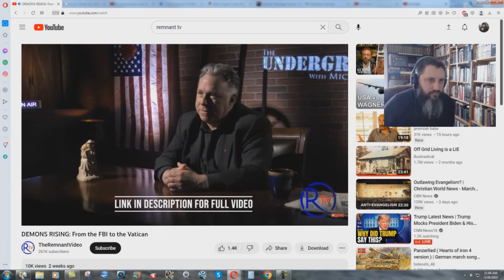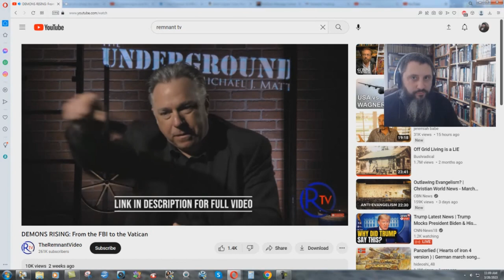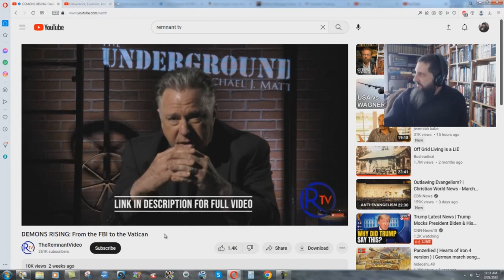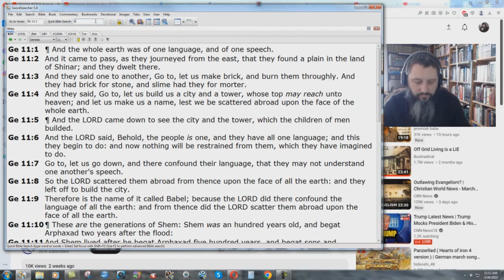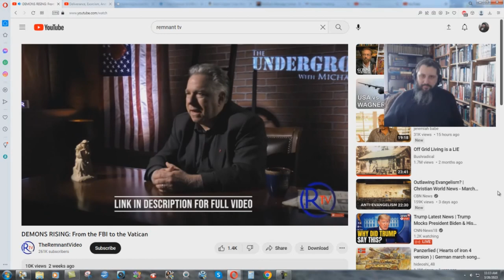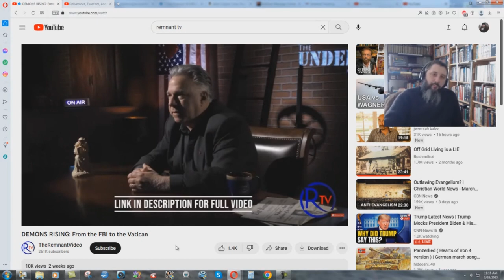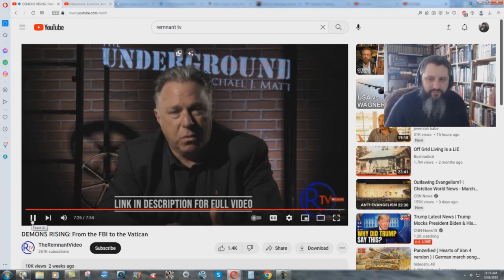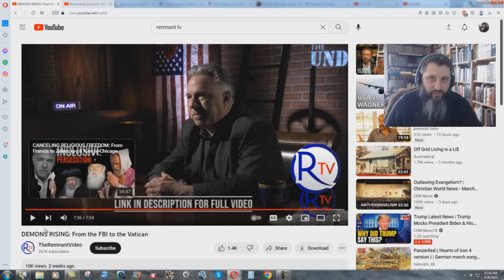One Language To Rule Them All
Amazing how quickly Catholics can deceive people...